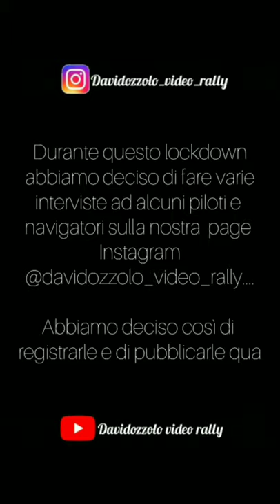Intervista a Doriano Maini By Davidozzolo video rally